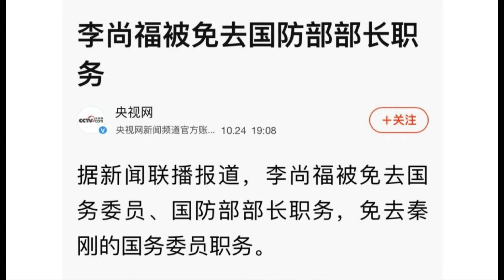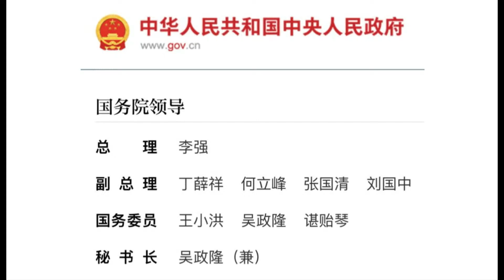秦刚李尚福双罢免国务委员，下一站是秦城吗？没有理由就撤职！留下的要职还有没有用？精英骂习近平，老百姓骂美国｜华尔街人事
今日话题：

1. 华裔教授被发红通；美议员香港被捕；王毅电话救火｜华尔街六度
2. H1B新规出台！只能抽一次，OPT延期需注意什么？ ｜ 华尔街移民
3. 习近平史无前例视察央行；还有什么招式与底牌 ｜ 华尔街财经
4. 刘鹤不传何立峰！南华独家揭秘：权力坐席有老将，习近平危机时刻找刘鹤 ｜ 华尔街中国
5. 秦刚李尚福双罢免国务委员，下一站是秦城吗？ ｜ 华尔街人事
6. WSJ：不要排除中国爆发金融危机的可能；姚明王毅搭档赴美；新加坡人最好骗？五大顶级投资者谈：如何在10 年期债券收益率5%的世界中的投资｜华尔街联报

六度世界store front 链接：